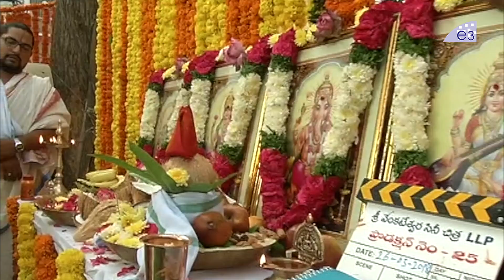Akhil New Movie Launch by Nagarjuna | Venky Atluri | Thaman S | Akhil3 | E3 Talkies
Watch Akhil New Movie Launch by Nagarjuna, Venke Atluri, Thaman S, Akhil3, E3 Talkies